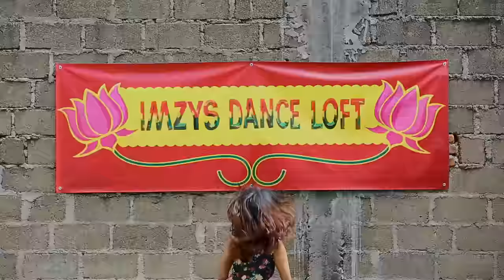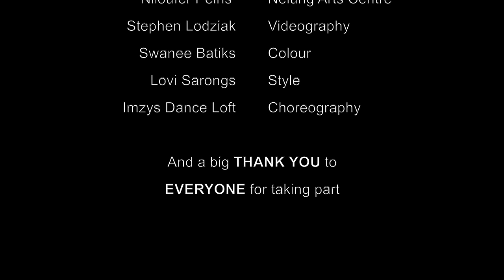Imzys Dance Loft | Tukur Tukur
This video features all our students dancing to TUKUR TUKUR to celebrate two years of the dance loft!

Venue: Nelung Arts Center
Videography: Stepehen Lodziak
Choreography : ImzyS Dance Loft
Direction : Mb Imran
Batiks : Swanee
Sarongs: Lovi Ceylon

Special Thanks to Lucy!

Original Sound Track: Tukur Tukur from Dilwale

The content of this video is not owned by us, it is owned by Sony Music Entertainment. This song is used NOT to promote anything but unity, diversity and equality!